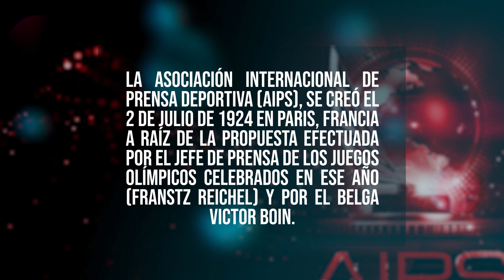🎙️ CELEBRAMOS EL DÍA DEL PERIODISMO DEPORTIVO ⚽️🏈🎾🏀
Te  contamos un poco la historia de esta importante fecha 📅